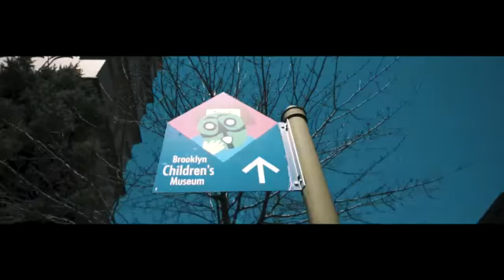Shine 2018 - The Triangle Of Love